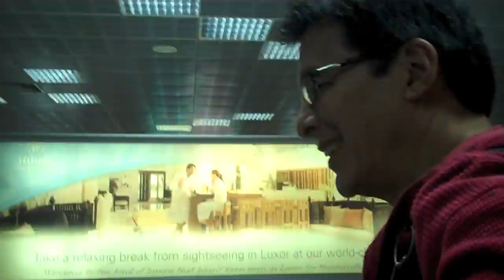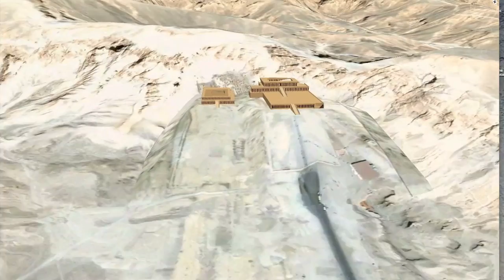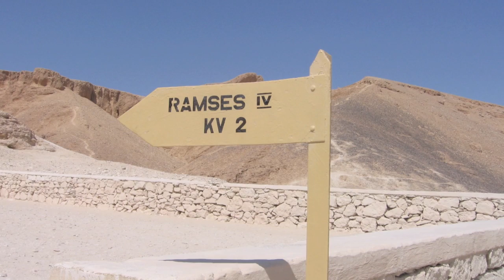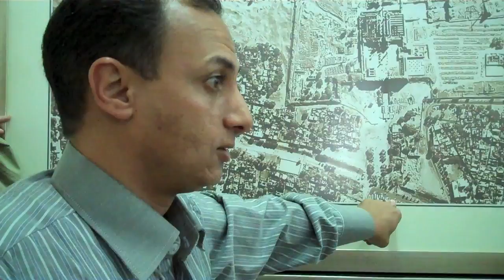New Year on the Nile - Day 1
ACE Cultural Tours New Year on the Nile.  A 7 day trip in a Dahabiya, cruising from Luxor to Aswan, December 27, 2010 to January 3, 2011

Day 1: We arrive in Luxor and visit Hatshepsut's temple, the Valley of the Kings, Colossi of Memnon, Karnak Temple and Luxor Temple.